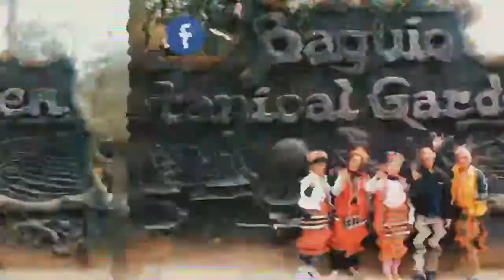Ganito Kami Magpaligo ng Husky l This is Bunso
Ganito Kami Magpaligo ng Husky, This is Bunso